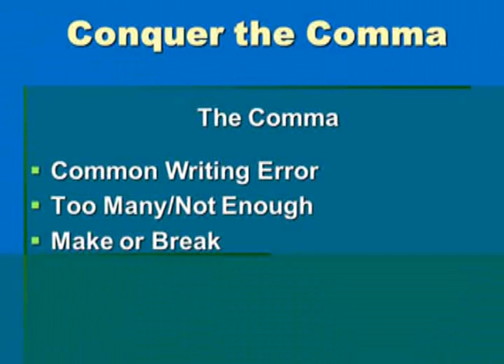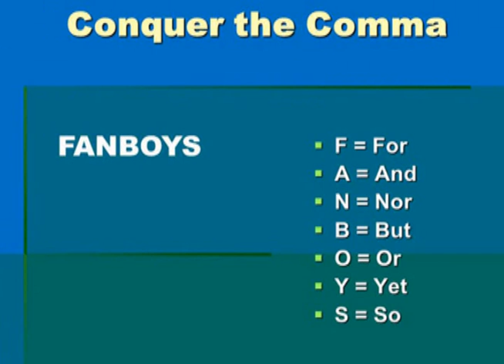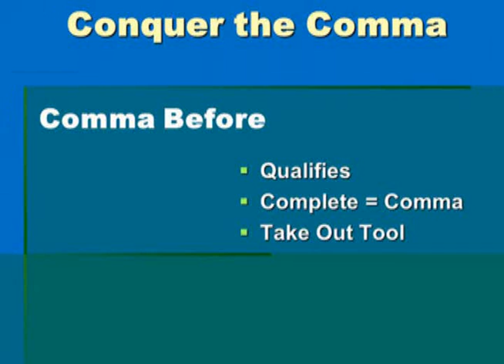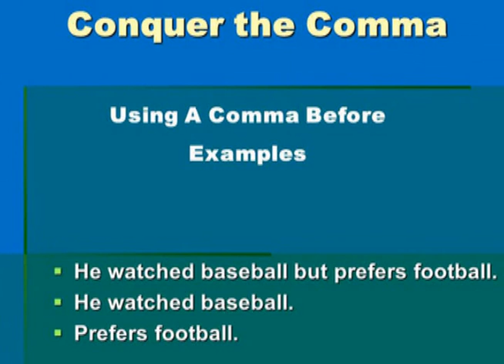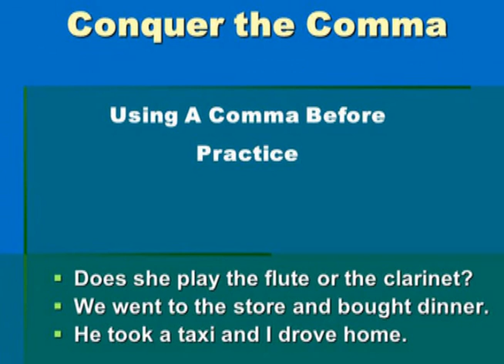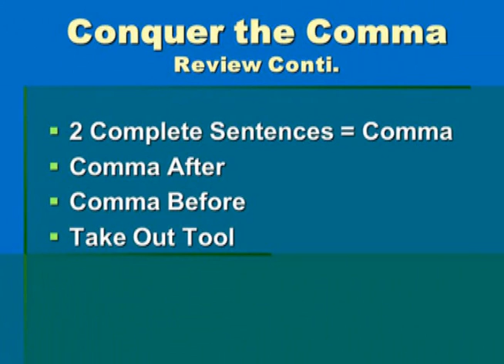sue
Conquer the Comma